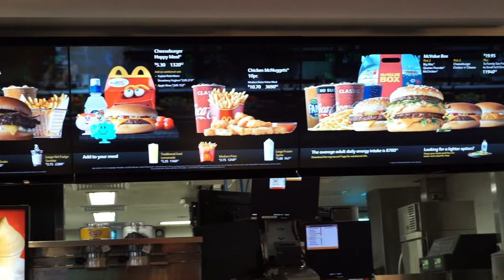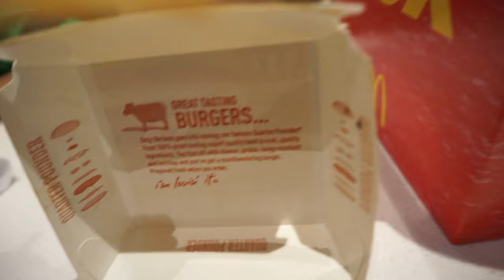McDonald's Australia vs Canada: Price Comparison | Australia Travel Vlog | 26N11D18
I will be taking you to Fast Food Chain McDonald's in Melbourne, Australia.

What I noticed that McDonald’s, Hungry Jack’s, or any other fast-food chain or restaurants have one thing common in Australia - they all look better in Australia than they do in Canada or USA.

The designing, cleanliness, furniture, aesthetic looks - basically everything looked better and more higher-end than their North American or other country versions.

I will compare some of the popular McDonald's items in this video. Here are two:

Big Mac
$6.45 AUD   $6.39 CAD

Medium Fries
$2.70 AUD $2.99 CAD

I found 3 items which are strikingly different in Australia and Canada:

Cheeseburger
$3.30 AUD   $1.89 CAD

Medium Drink
$3.10 AUD $1.00 CAD

Medium Coffee
$4.70 AUD (Latte)  $1.69 CAD

1 US$ = $1.33 CAD/$1.43 AUD

I added a chart at the end of this video showing more McDonald's prices in Australia and Canada.

In the next few videos, I will be sharing my experiences in Australia with you. Please experience the beautiful Australia with me.